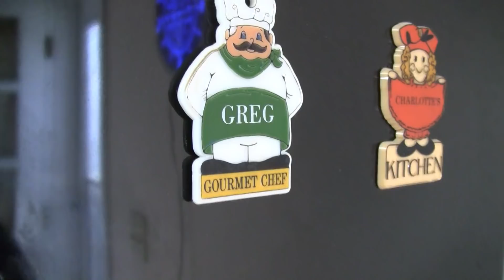Beer Review # 3002 Spindletap Brewing Houston Hazier Double IPA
Spindletap Brewing Houston Hazier Double IPA
my other Youtube channel - mrgregpuckett
BEER SCALE
1- UNDRINKABLE
2- F
3- D
4- C
5- B-
6- B
7- B+
8- A-
9- A
10- A+
CHEERS!